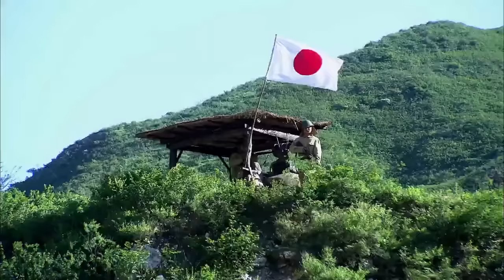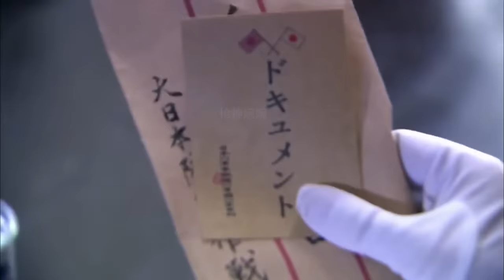八路突襲日軍關卡，神槍手一槍一個，槍槍命中 ⚔️ 抗日 | Kung Fu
WGDCQZZ